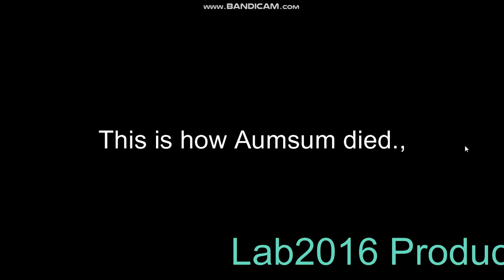(YTP) i edited a aumsum video because im bored